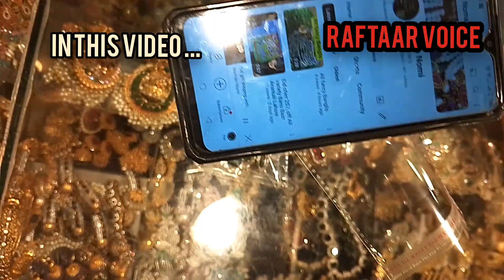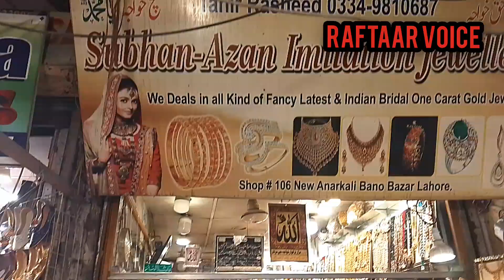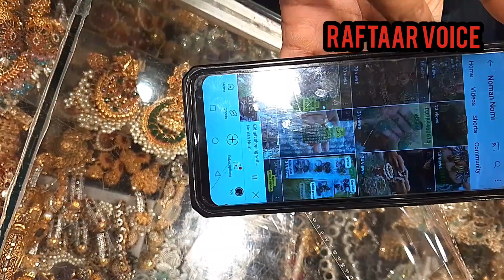visiting 200 years old Bazaar,old buildings/Hindi/RaftaarVoice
Visiting ancient Bazaar